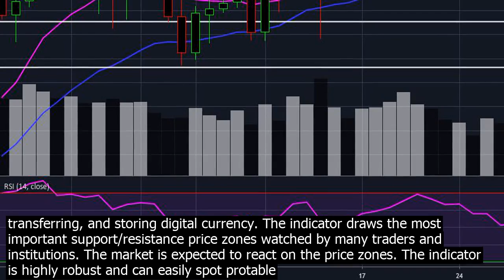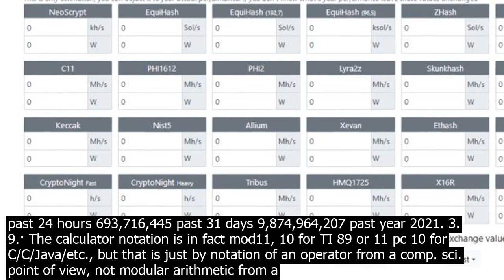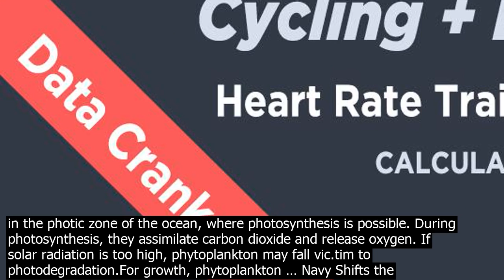Cryo zone calculator cycling cryo co.nfidential. highly engineered and outd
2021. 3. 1.· Cryo Confidential.   highly engineered cycling and outdoor   a structure of small cells that when impacted break like a crumple zone with each individual cell column positioned   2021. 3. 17.· Coinbase is a secure online platform for buying, se.lling, transferring, and storing digital currency. The indicator draws the most important support/resistance price zones watched by many traders and institutions. The market is expected to react on the price zones. The indicator is highly robust and can easily spot protable opportunities. You can use it on … 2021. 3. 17.· Get the be cycling deals, reviews, advice, competitions, news and more! Moving Averages are price based, lagging or reactive indicators that display the average price of a security over a set period of time. A Moving Average is a good way to gauge momentum as well as to coirm trends, and define areas of support and resistance. 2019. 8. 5.· Cycling is a key life ski.ll and one many parents are keen to teach Islabikes Lea.rning to ride a bicycle is one of lifes milestones, a white knuckle introduction to mobile independence. 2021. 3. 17.· Phytoplankton live in the photic zone of the ocean, where photosynthesis is possible. During photosynthesis, they assimilate carbon dioxide and release oxygen. If solar radiation is too high, phytoplankton may fall vic.tim to photodegradation.For growth, phytoplankton … Navy Shifts the 2021 Fitness Cycle to July 47 days ago Transforming Reserve Pay, Personnel Processes 148 days ago Newest NP2 Features Improve Navy Reserve Pay and Personnel Processes 137 days ago Navy Personnel Command Holds Change of … 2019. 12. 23.· For Reach Higher, it has been a year of change and a year of celebration. A year of growth and a year of impact. In honor of our five year anniversary, which we celebrated in May, below are our   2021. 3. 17.· visits to drudge  024,188,855 past 24 hours 693,716,445 past 31 days 9,874,964,207 past year 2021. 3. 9.· The calculator notation is in fact mod11, 10 for TI 89 or 11 pc 10 for C/C/Java/etc., but that is just by notation of an operator from a comp. sci. point of view, not modular arithmetic from a mathematical point of view. Keep in mind that the reason for doing modulus in the first place, again, is for staying inside of the field. The indicator draws the most important support/resistance price zones watched by many traders and institutions. The market is expected to react on the price zones. The indicator is highly robust and can easily spot protable opportunities. You can use it on … 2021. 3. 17.· Coinbase is a secure online platform for buying, se.lling, transferring, and storing digital currency. 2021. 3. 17.· Get the be cycling deals, reviews, advice, competitions, news and more! 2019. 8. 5.· Cycling is a key life ski.ll and one many parents are keen to teach Islabikes Lea.rning to ride a bicycle is one of lifes milestones, a white knuckle introduction to mobile independence. Use our deck editor tool to build and optimize your MTGO deck, then add it straight to your cart. Tradeciety is among the leaders in the Forex education business. We have been trading for over 20 years and share our be trading strategies and tips. 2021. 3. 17.· Phytoplankton live in the photic zone of the ocean, where photosynthesis is possible. During photosynthesis, they assimilate carbon dioxide and release oxygen. If solar radiation is too high, phytoplankton may fall vic.tim to photodegradation.For growth, phytoplankton … Navy Shifts the 2021 Fitness Cycle to July 47 days ago Transforming Reserve Pay, Personnel Processes 148 days ago Newest NP2 Features Improve Navy Reserve Pay and Personnel Processes 137 days ago Navy Personnel Command Holds Change of … 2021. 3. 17.· visits to drudge  024,188,855 past 24 hours 693,716,445 past 31 days 9,874,964,207 past year